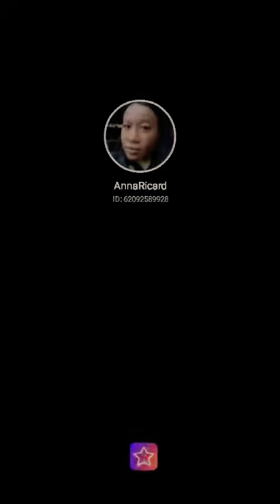"Everybody Hurts" R.E.M. (mellow cover)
@mars.music.library  - more cover compilations !
THANK YOU and GOD BLESS YOU. * * * * *
The Vertical Mars 🛸 🛸 ✨

Remplissez mon code d'invitation RXK5Y pour me choisir! Votre vote peut m'amener à StarMaker Top BillBoard!